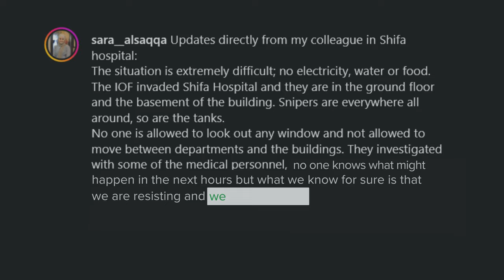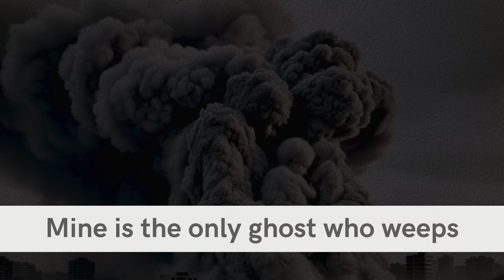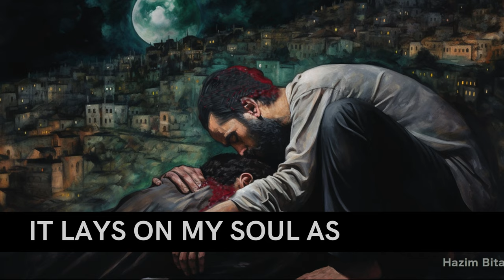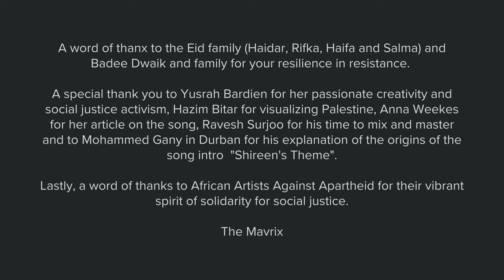The Ghost Who Weeps by The Mavrix OFFICIAL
The Ghost Who Weeps
by The Mavrix
Lyrics: Badee Dwaik, Haidar Eid, Jeremy Karodia.
Guitars and Vocals: Jeremy Karodia
Music composed and arranged by Jeremy Karodia.
Video produced by Yusrah Bardien
Visuals courtesy Hazim Bitar

South African band, The Mavrix, released the song on the 29 Nov, 2023 which coincides with the International Day of Solidarity with Palestine. The song is about solidarity with Occupied Palestine and the genocide in Gaza. It was inspired by the poetry of two close comrades in Hebron and Gaza who both lost close family and friends in the massacres by apartheid israel in 2023 in an unashamed ethnic cleansing and mass genocide of Palestinian civil society.
Despite the genocidal onslaught, Palestinians have shown an incredible resilience in resistance for justice and freedom. Almost like the symbolic Handala turning his back from the world feeling alone but steadfast in their collective resistance to apartheid atrocities as the world watches in silence.

But Palestinians are not alone.

This song is a show of solidarity from South African musicians and the broader African Artists Against Apartheid movement. It is based on an old South African melody named "Shireen's Theme" by an unknown composer but which was first produced by Joe Gany of Raj Records in 1967 and which became well known by musicians in the South African apartheid 70s and 80s.

The video was produced and directed by the very creative Yusrah Bardien, a very passionate activist for social justice and a member of African Artists Against Apartheid along with Jeremy Karodia from The Mavrix.

Because of this well known South African melody, the video created by Yusrah Bardien, the poetry of our Palestinian comrades and the music of The Mavrix, this song is a true collaboration of solidarity between South Africa and Palestine.

Amandla Intifada

Jeremy Karodia
The Mavrix